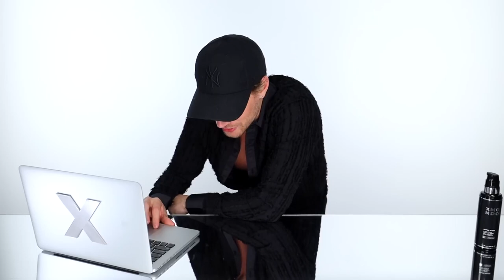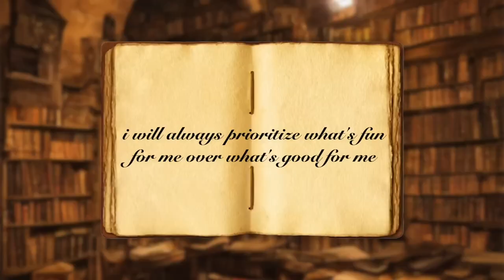Hairdresser Reacts To Bleach Fails That Will Make You Cry 1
Today, we watch some people who have absolutely no clue how to bleach their hair properly, and you know what comes next. FAIL. But let's keep our fingers crossed and hope for the best!

An advanced anti-frizz treatment spray that delivers glossy, humidity-resistant hair that lasts. Designed using heat-activated Humishield Technology to create an invisible barrier around each hair strand for ultimate frizz defense. Achieve silky smooth hair and conquer any climate with confidence!

XMONDO Instagram:

 / xmondohair

halee green:

 • bleaching my hair and everything else
Emma Chen:

 • bleaching my hair at home | black to ...
Esther Perepechkin:

 • Black to blonde in 2 days! Bleaching ...